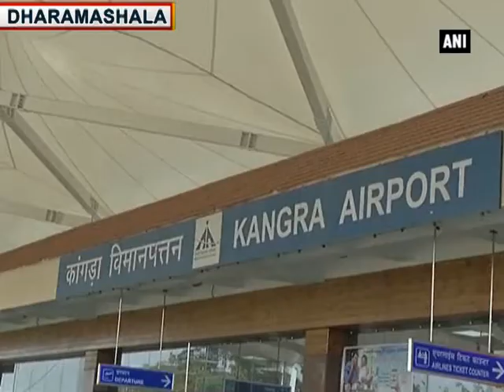Dalai Lama returns to Dharamshala after Kalachakra initiation - ANI News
Dharamashala, Jan 24 (ANI): Tibetan spiritual leader, the Dalai Lama returned to Dharamsala yesterday after Kalachakra teachings and initiations in Bodh Gaya. Tibetan Prime Minister in-exile Lobsang Sangay, speaker of parliament in-exile Sonam Tenphel and officials of Central Tibetan Administration welcomed Dalai Lama at the Kangra airport. Dalai Lama’s upcoming schedule includes a public talk on Reviving Indian Wisdom in Contemporary India at Talkatora Stadium in New Delhi on 5 February.